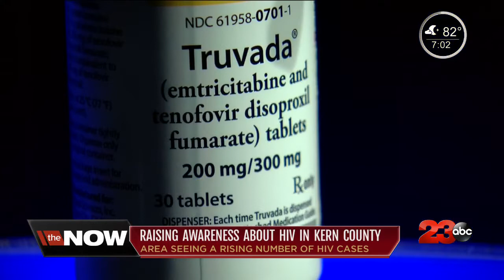National HIV Testing Day